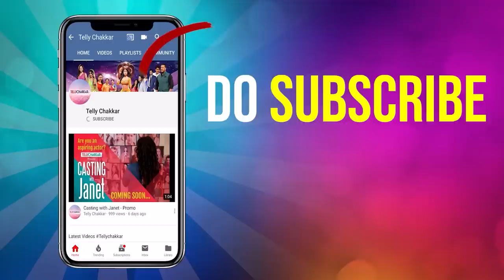Alice-Kanwar's Valentine Special Couple Challenge | Kdice | Pandya Store | Exclusive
Watch how Star Plus popular show Pandya Store fame Kanwar Dhillon and Alice Kaushik played Valintine special with Telly Chakkar.

Watch how television actors Yukti Kapoor & Priyanshu Singh talked about their role and journey of Maddam Sir exclusively on Telly Chakkar.